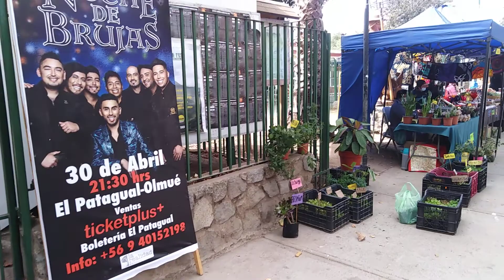HACHECE-TV MUNICIPALIDAD DE OLMUE V REGION CHILE 15 de abril de 2022